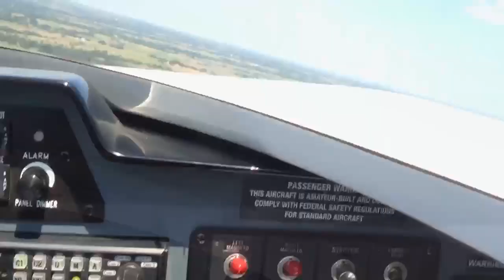Cozy Flight to Brenham II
Landing and takeoff in a homebuilt Cozy from Brenham airport in Texas.